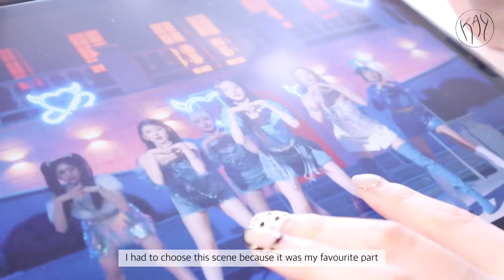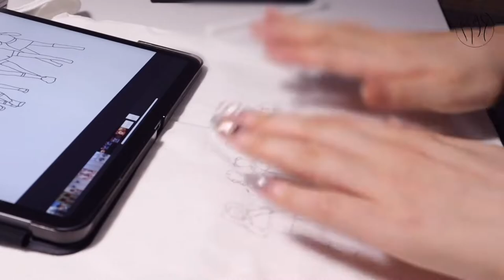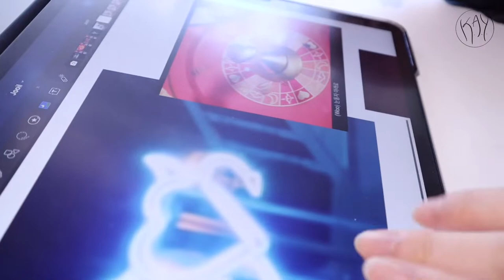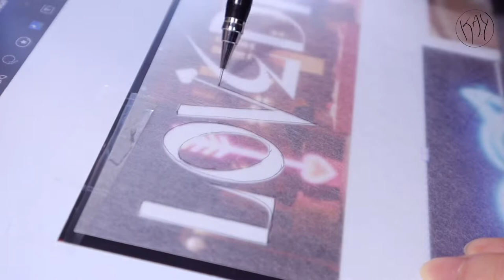IVE 아이브 ‘LOVE DIVE’ themed Tote Bag /Kpop DIY Ideas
Hi All its KAY
Today I decorated my tote bag with ideas inspired by Ive's new song 'Love Dive'
Song : danmoo - walk with you